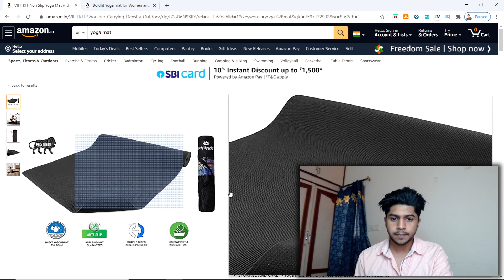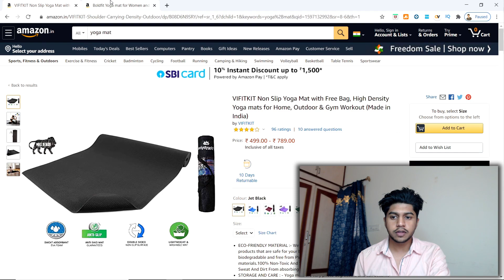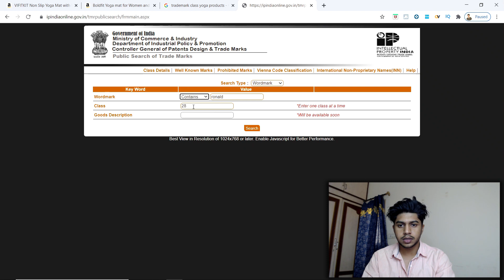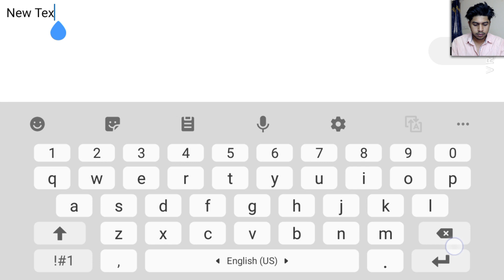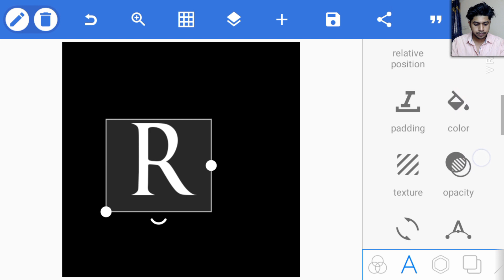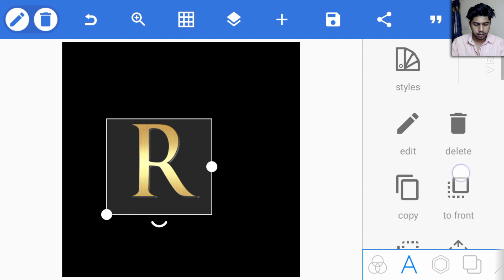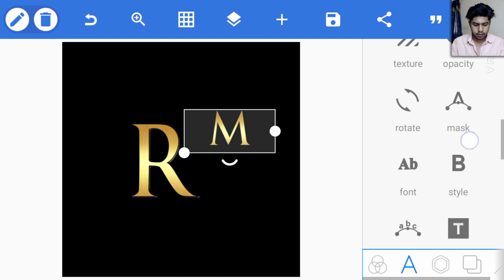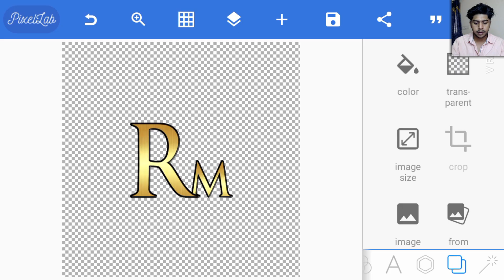How To Create Logo To Increase Sales & Selling Price Amazon FBA Tutorial